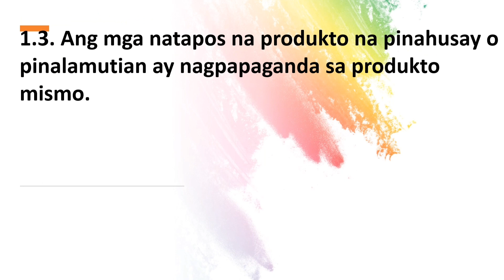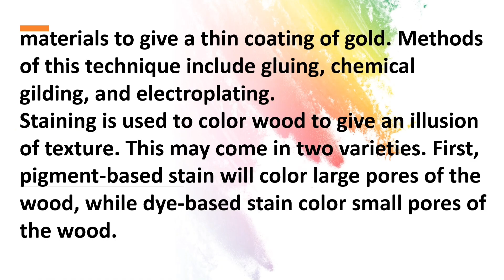Enhancing /Decorating Finished Product